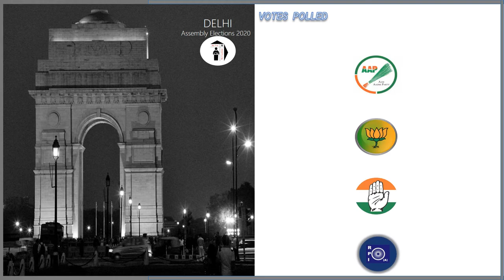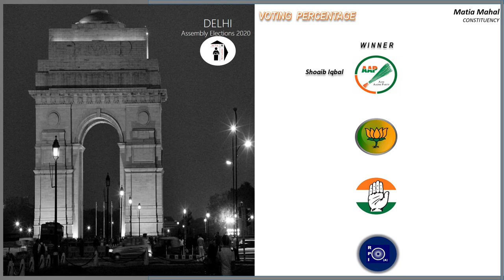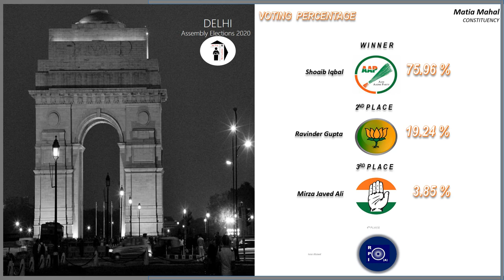Matia Mahal Assembly Constituency